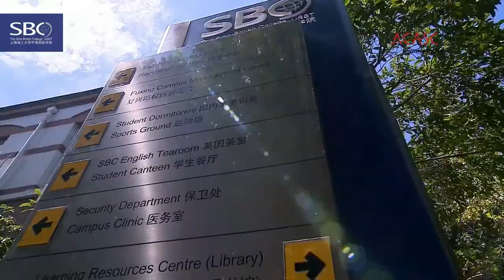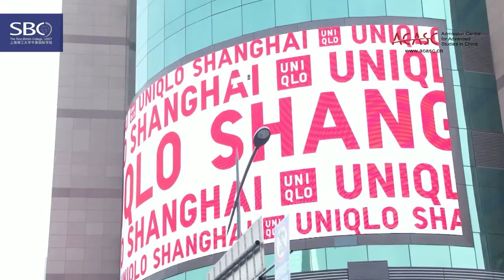Sino-British College-University of Shanghai for Science and Technology Campus（上海理工大学中英学院）college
Welcome to Sino-British College-University of Shanghai for Science and Technology Campus（上海理工大学中英学院），

Are you looking for a top-tier college that offers a unique Chinese education combined with world-class British teaching? Then you're in luck! The Sino-British College-University of Shanghai for Science and Technology Campus offers a unique international education that will help you achieve your goals.

This college is perfect for students who want to combine a world-class Chinese education with British teaching. From engineering to business, this college has it all.